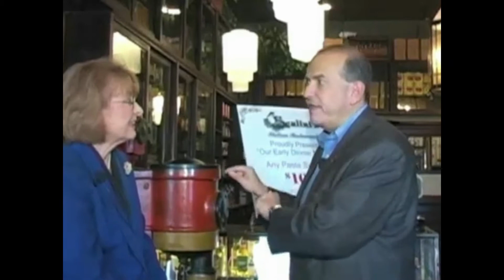David Newman, CSP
David Newman, CSP High-Fee (Top 6%) Business Speakers: Never Again Be Dependent on Live Events. ★Stop Building Your Home Studio and Start Building a Remote Business ★ Re-ignite Your Revenue in 90 Days , David's NEW BOOK is: Do It Speaking!
NOTE: The bonus items mentioned in the video may no longer be available for Do It Marketing!